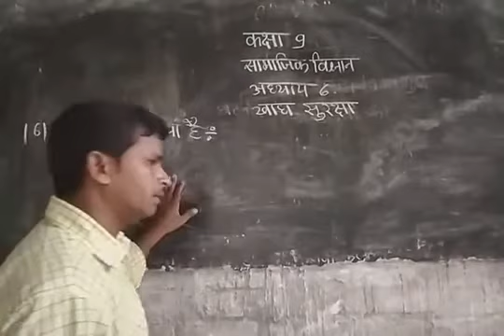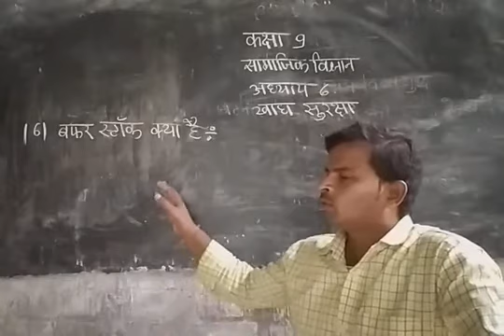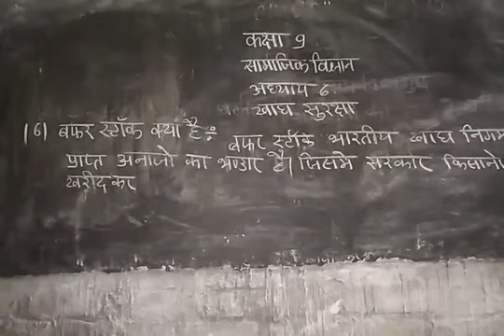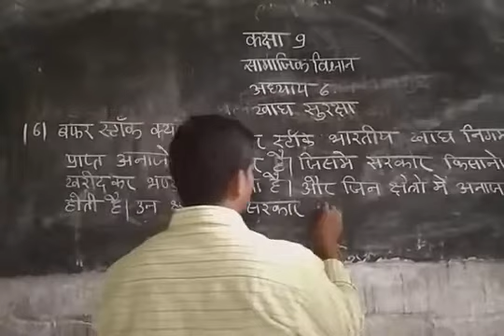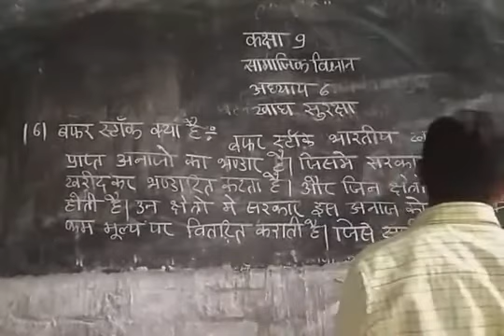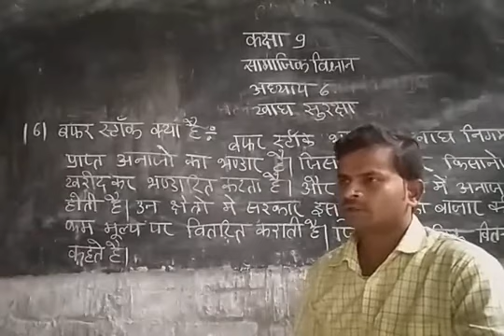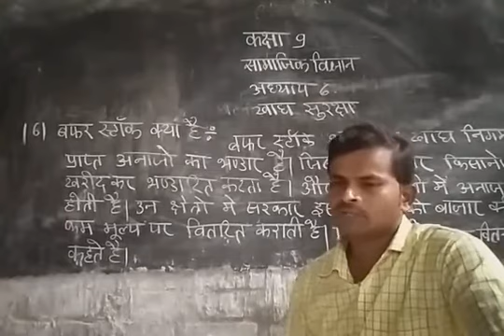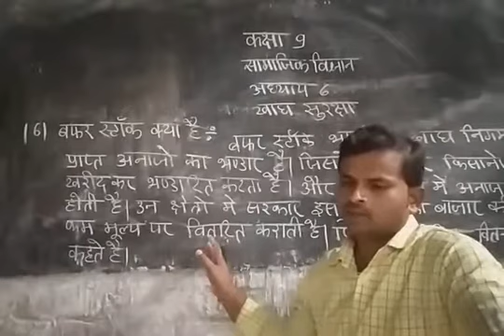Class 9th Social science chapter 6 खाद्य सुरक्षा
chapter 6  खाद्य सुरक्षा